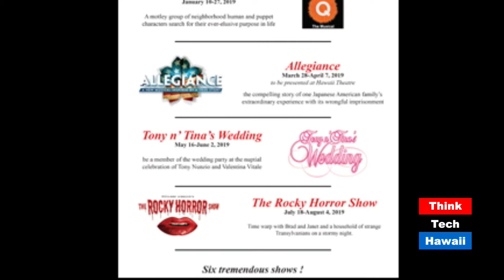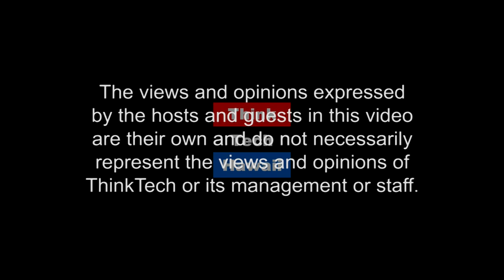Manoa Valley Theatre, Celebrating 50 Years as Honolulu's Off-Broadway Playhouse (Community Matters)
How Community Theatre Enriches Our Lives

Award winning producer director Dwight Martin of Manoa Valley Theatre gives a preview of the upcoming events and season celebrating MVT’s 50th year. This season’s last production is a revival of  The Princess and the Iso Peanut and has been drawing great reviews. With 6 shows every season,  MVT has entertained and enriched the community while nurturing Hawaii’s theatre artists for decades.  How can we continue to support this important organization?  The host for this episode is Carol Mon Lee.  The guest for this episode is Dwight Martin.